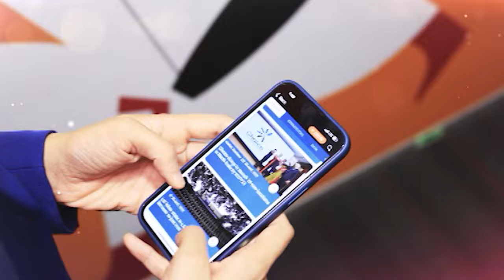Aaditya Thackeray of Shiv Sena Optimistic About Tesla's Potential Arrival in Maharashtra | N18V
'I hope Tesla comes to Maharashtra. The Talks were on when we were in power to bring it to Maharashtra', says  Aaditya Thackeray MLA, Shiv Sena (UBT) on the upcoming visit of Elon Musk to India. Listen in

n18oc_business